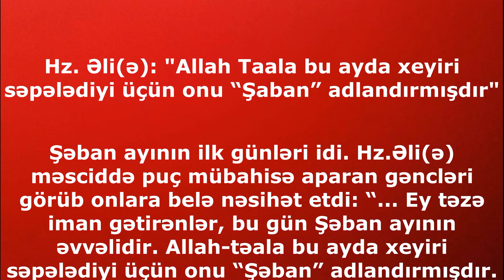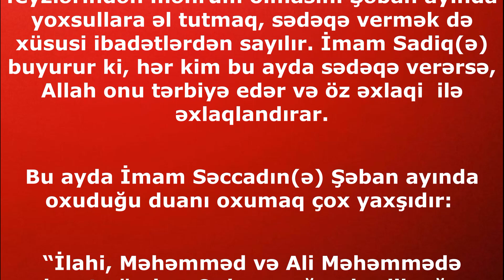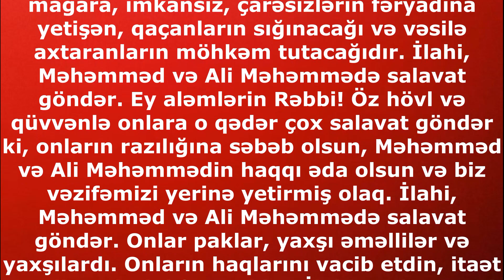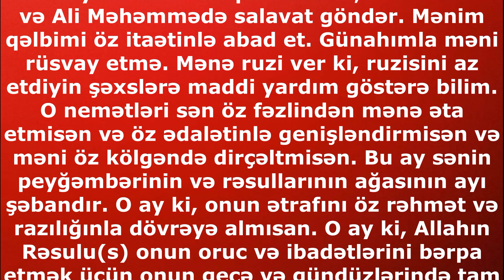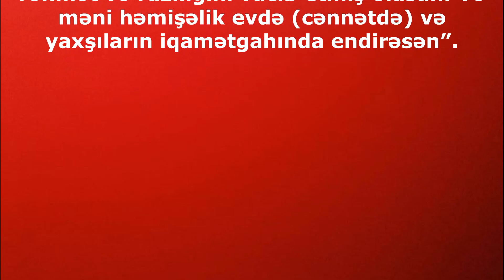İlahi ziyafətə hazır olun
Hz. Əli(ə): "Allah Taala bu ayda xeyiri səpələdiyi üçün onu “Şaban” adlandırmışdır"

Şəban ayının ilk günləri idi. Hz.Əli(ə) məsciddə puç mübahisə aparan gəncləri görüb onlara belə nəsihət etdi: “... Ey təzə iman gətirənlər, bu gün Şəban ayının əvvəlidir. Allah-təala bu ayda xeyiri səpələdiyi üçün onu “Şəban” adlandırmışdır. O, xeyir və ehsan qapılarını bu ayda aşmışdır. Özünün hündür, qiymətli saraylarını çox ucuz qiymətə və asan əməllərlə sizə göstərmişdir. Onları alın!... Bu Şəbanın əvvəlidir. Onun xeyirli yolları – namaz, oruc, zəkat, yaxşılığa dəvət, pisliklərdən çəkindirmək, valideyinə, qohuma, qonşuya yaxşılıq, küsülüləri barışdırmaq, fəqir və miskinlərə sədəqə verməkdir”.

Oruc tutmaqla yanaşı bu ayda çoxlu dua etmək və bağışlanmaq diləmək gərəkdir. Digər aylardan fərqli olaraq bu ayda edilən dualar tez qəbul olunar, günahlar isə tez bağışlanar. Lakin insan gərək diqqətli olsun ki, ruhunu mübarək Ramazan ayına kimi təmizləyə bilsin və həmin ayın mənəvi feyzlərindən məhrum olmasın. Şəban ayında yoxsullara əl tutmaq, sədəqə vermək də xüsusi ibadətlərdən sayılır. İmam Sadiq(ə) buyurur ki, hər kim bu ayda sədəqə verərsə, Allah onu tərbiyə edər və öz əxlaqi  ilə əxlaqlandırar.

Bu ayda İmam Səccadın(ə) Şəban ayında oxuduğu duanı oxumaq çox yaxşıdır:

“İlahi, Məhəmməd və Ali Məhəmmədə salavat göndər. Onlar peyğəmbərlik ağacı, risalətin endirilmə, mələklərin get-gəl yeri, elm mədəni və vəhy ailəsidir. İlahi, Məhəmməd və Ali Məhəmmədə salavat göndər. Onlar dərin okeanlarda üzən gəmi kimidir, ona minən şəxs amanda qalar, ondan üz çevirən qərq olar. Onlardan önə keçmək istəyən dindən çıxar, onlardan arxaya qalan məhv olar və onlarla yanaşı olan haqqa qovuşar. İlahi, Məhəmməd və Ali Məhəmmədə salavat göndər. Onlar Möhkəm mağara, imkansız, çarəsizlərin fəryadına yetişən, qaçanların sığınacağı və vəsilə axtaranların möhkəm tutacağıdır. İlahi, Məhəmməd və Ali Məhəmmədə salavat göndər. Ey aləmlərin Rəbbi! Öz hövl və qüvvənlə onlara o qədər çox salavat göndər ki, onların razılığına səbəb olsun, Məhəmməd və Ali Məhəmmədin haqqı əda olsun və biz vəzifəmizi yerinə yetirmiş olaq. İlahi, Məhəmməd və Ali Məhəmmədə salavat göndər. Onlar paklar, yaxşı əməllilər və yaxşılardı. Onların haqlarını vacib etdin, itaət və vilayətlərini fərz qıldın. İlahi, Məhəmməd və Ali Məhəmmədə salavat göndər. Mənim qəlbimi öz itaətinlə abad et. Günahımla məni rüsvay etmə. Mənə ruzi ver ki, ruzisini az etdiyin şəxslərə maddi yardım göstərə bilim. O nemətləri sən öz fəzlindən mənə əta etmisən və öz ədalətinlə genişləndirmisən və məni öz kölgəndə dirçəltmisən. Bu ay sənin peyğəmbərinin və rəsullarının ağasının ayı şəbandır. O ay ki, onun ətrafını öz rəhmət və razılığınla dövrəyə almısan. O ay ki, Allahın Rəsulu(s) onun oruc və ibadətlərini bərpa etmək üçün onun gecə və gündüzlərində tam səy ilə ölüm anına qədər çalışırdı ki, Sənin qarşında təvazökarlıq etsin və bu ayı əziz və uca tutsun. İlahi, bizə yardım et ki, bu ayda onun yoluna tabe olaq və onun yanındakı şəfaətə nail olaq. İlahi, onu (peyğəmbəri) mənim üçün şəfaəti qəbul olunmuş şəfaətçi və Sənə doğru olan əbədi yol  qərar ver. Məni onun ardıcılı qərar ver. O qədər ki, qiyamət günü sənə qovuşanda məndən razı olasan və günahlarımı görməzdən gələsən. Mənə öz rəhmət və razılığını vacib etmiş olasan. Və məni həmişəlik evdə (cənnətdə) və yaxşıların iqamətgahında endirəsən”.